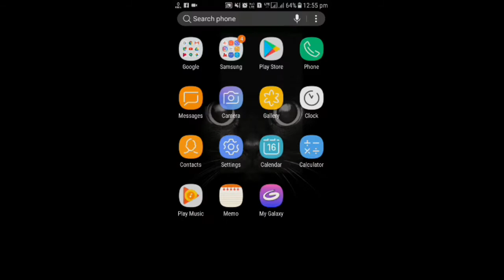How to Read Deleted WhatsApp Message😉👆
Videos pasand aati hai to like karo aur share kardo.